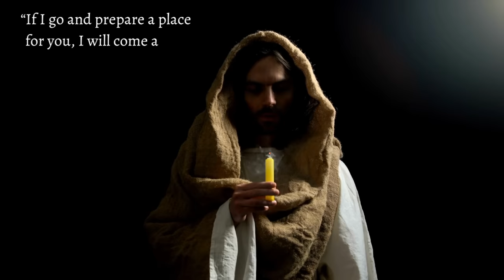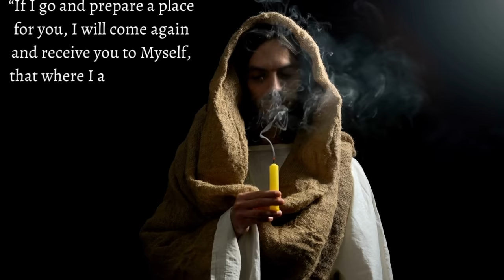Spring Home Tour 2023 (French Victorian Farmhouse) | Full Home Tour Decorated for Spring | Antiques!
This video is full of holiday decor storing and organizing tips! See how and where I store my huge holiday decor stash! We're also doing a fun and easy vintage art diy! Un-decorate with me and join in on the fun as I reset my decor for winter and a new year!

Green Hydrangea Stems

Bust Planter

Gingham Pillow Shams

Blue Toile Pillow Covers

Bag of Moss

Plaid Fleece Throw Blanket

Living Room Rug

Tufted Ottoman

My Etsy shop

Send me a Super Thanks, in the menu above (heart icon) and I will add it to my thrift jar!